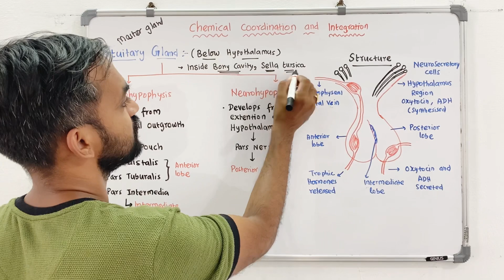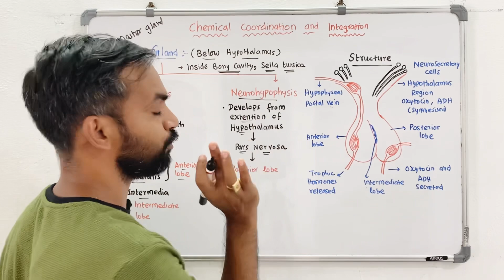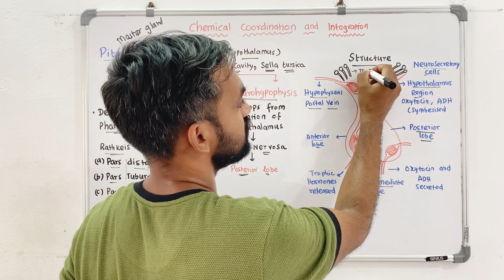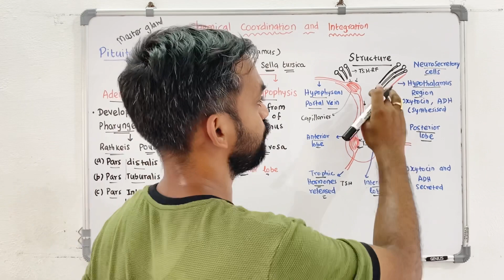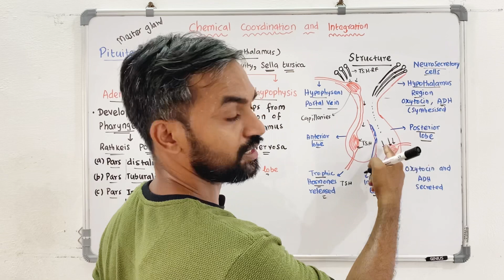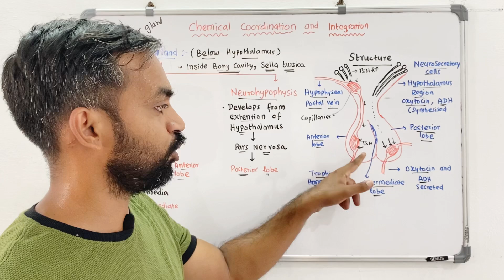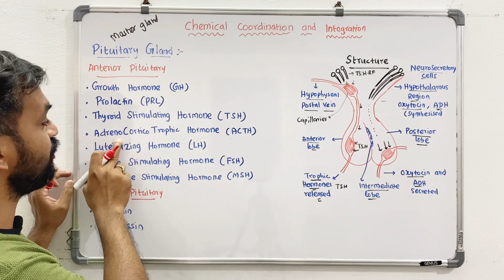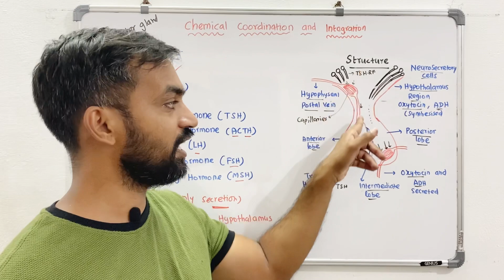Chemical coordination and integration | Pituitary Gland Class 11 NCERT Biology